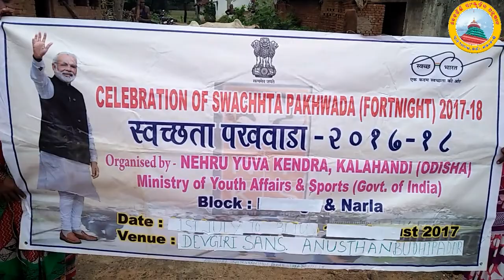Swachha Bharat abhiyan || ସ୍ବଚ୍ଛ ଭାରତ ଅଭିଯାନ || Clean village clean India || DSA Budhipadar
Clean village clean India

Swachha Bharat abhijan

* DSA Budhipadar
* N Y K Kalahandi
* Maa manikeswari SSG group 1 Budhipadar
* Maa manikeswari SSG group 2 Budhipadar